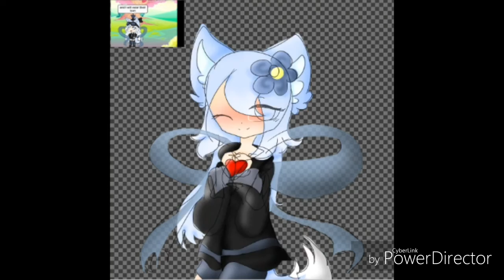gachapandoriaart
Nah it's not gonna win